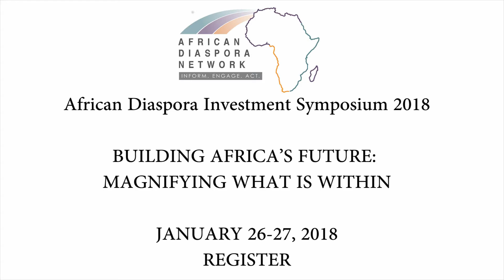ADIS 2018 Promo ADN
African Diaspora Investment Symposium 2018
BUILDING AFRICA’S FUTURE: MAGNIFYING WHAT IS WITHIN